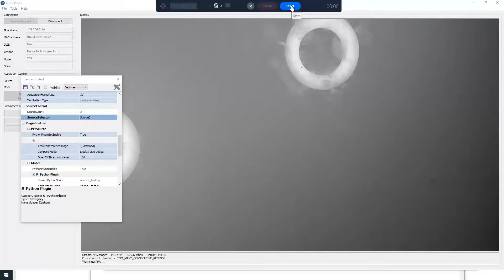Pleora AI Gateway Sample Code – Image Comparison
This plug-in skill for the Pleora AI Gateway compares two images – a reference “golden image” and a current image to be inspected – to highlight defects to the end-user and automate routine visual inspection tasks.